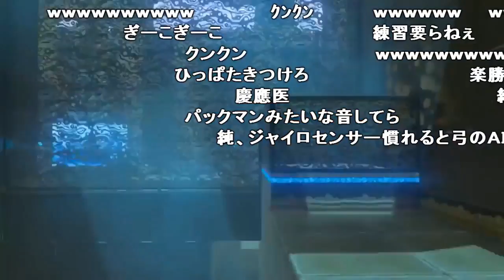うんこちゃん、必殺技「ハイパーダンス」を習得【2017/11/09】